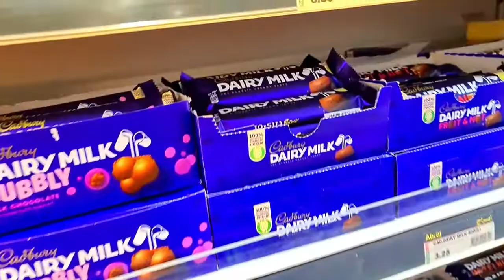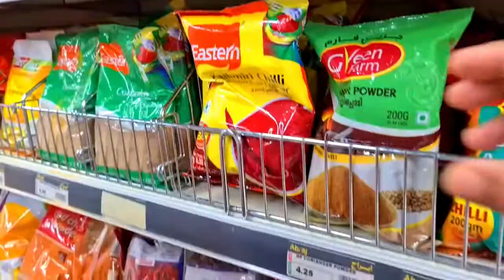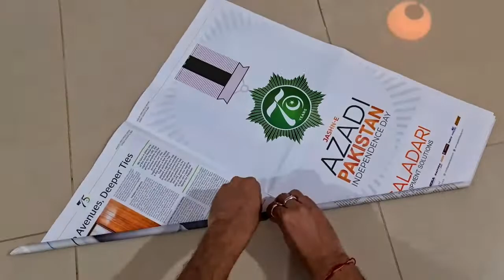Janmashtami Pujo Preparation | গোপাল পুজোর কেনাকাটা | Madhumita's Real Life Bangla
Hello Friends,